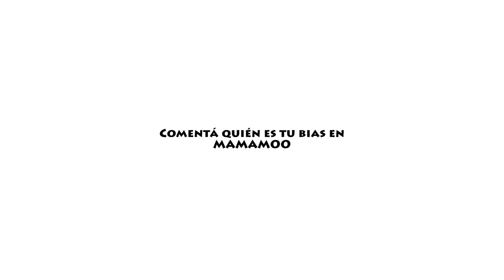Egotistic Review 💋💋 en Español con subtitulos en inglés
MAMAMOO es el girlgroup favorito de Lola y por esa razón se despertó bien temprano para ver el MV de Egotistic y escribirnos su critica personalizada.

También aprovechamos para mandar saludos!!!